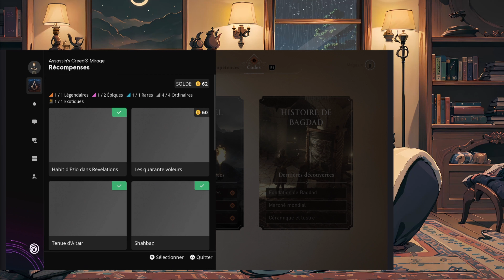🔴🎮 [PS5/QC] Assassin Creed Mirage #2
🔴Rediffusion :  3 juin 2024
🎮 Obtention du jeu : par moi-même